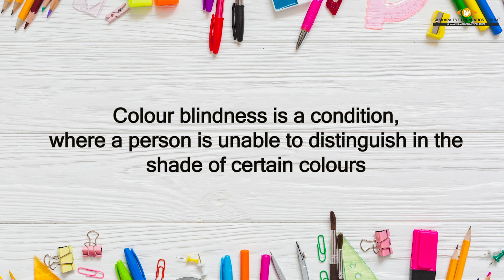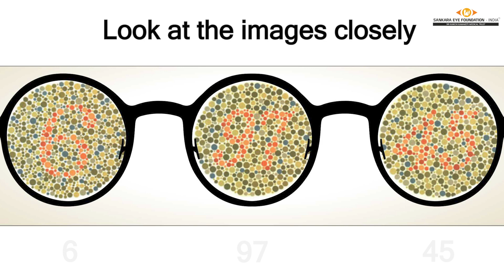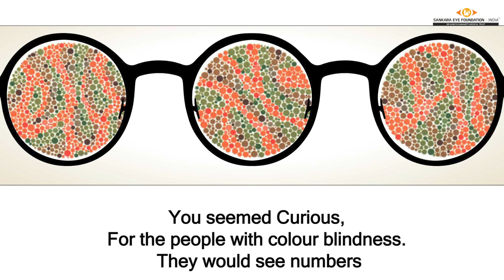Here is Simple Video on Ishihara’s Test - Make your Attempt Now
Ishihara’s Test is most well known color blindness test, widely used for color vision deficiency identification.
Herewith presenting the video clip contains few test scenarios, make an attempt now.